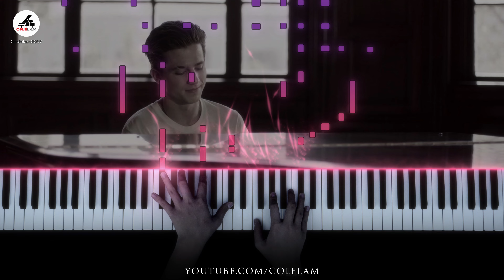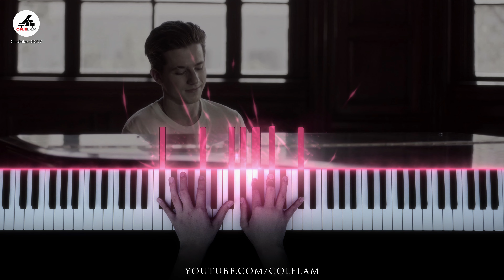Charlie Puth One Call Away Piano Tutorial Piano Cover | Cole Lam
Piano Tutorial for my piano cover arrangement of Charlie Puth One Call Away.

🎹These are all my own arrangements - created from listening to the songs, and watching music videos.  My Sheet Music on MusicNotes

📹 Camera Used - Panasonic Lumix GH5
Overhead Crane Neewer
Digital Piano Donner DDP-100